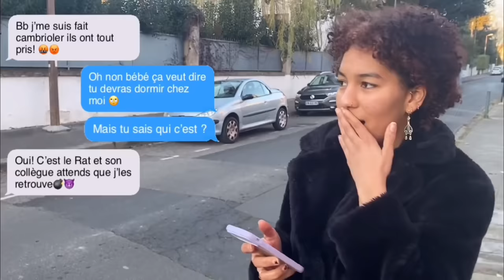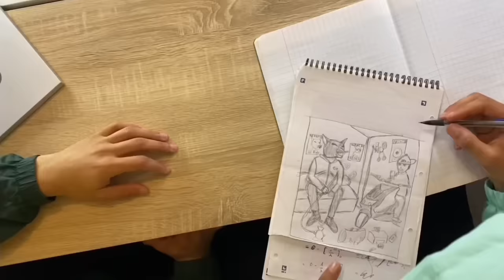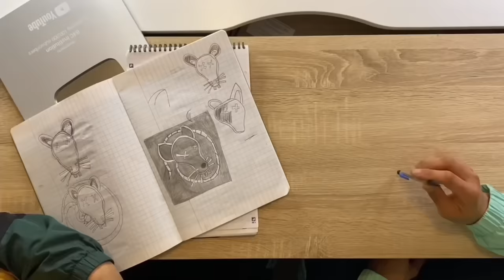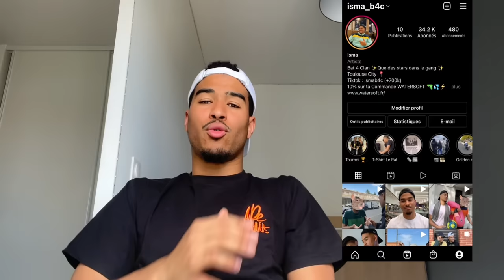Oé Le Rat !? S1 - Tous les épisodes (1 à 5 sans coupures)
Tous les épisodes de la série "Oé Le Rat !?"

Les tee-shirts sont en rupture de stock mais on va en refaire bientôt, toutes les infos sur insta.

Partagez un max pour qu’on enchaîne avec la suite !